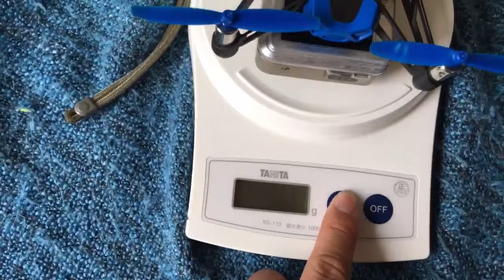Parrot Mini Drone's PAYLOAD attack / ミニドローンで持ち上げられる最大荷重は？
Parrotのmini drone(rolling spider)が、どれくらいのものを持ち上げられるか測定してみました。
計測で70〜85gで、本体重量が55gなので、最大15〜30なグラムを持ち上げられることになります。